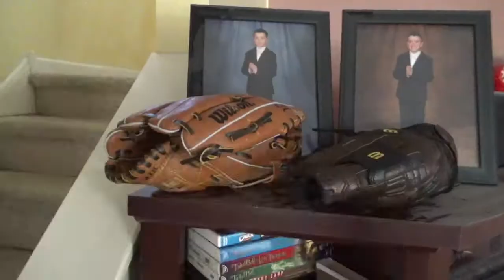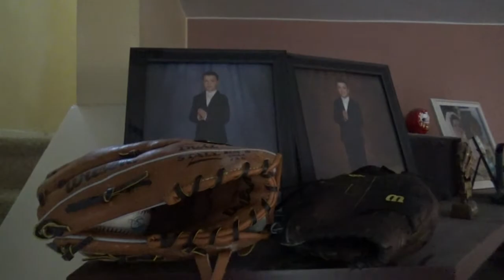Like Father, Like Son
A sappy live-action Pixar short that has a twist ending. Or two.